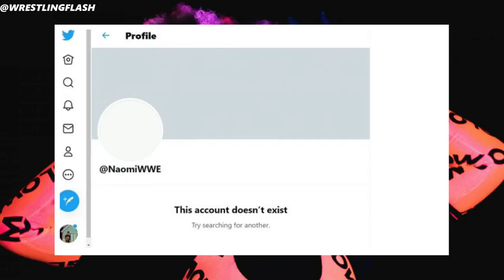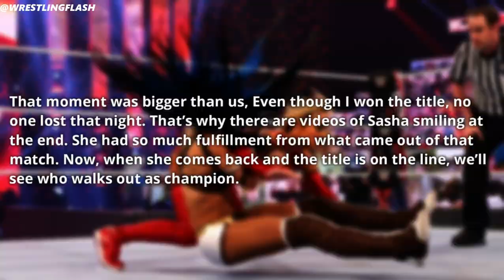Sasha Banks Fired From WWE?...Brock Lesnar Major Updates...Naomi Attacked By Fans Because Of Jimmy..